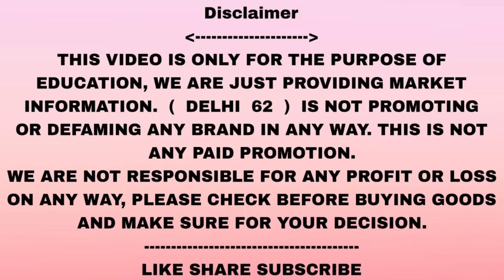Cheapest Export Surplus Garments & Shoes | Diwali BIG SALE Kalin Kally | T-shirt Rs 199 Shoes Rs 999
Shop Information
Name
Shop Name:-Kalin kally pvt ltd

ADDRESS: C-178, ANAND VIHAR, NEW DELHI: 110092